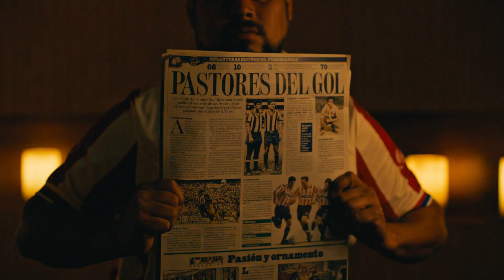¡CONOCE EL NUEVO JERSEY DE CHIVAS Y CHIVAS FEMENIL 2023-2024! 👀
¡Este es el nuevo jersey de los Rojiblancos 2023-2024!

¡SÍGUENOS!
🚨 Conviértete en miembro del canal más Rojiblanco para disfrutar contenido exclusivo de CHIVASTV ➡️